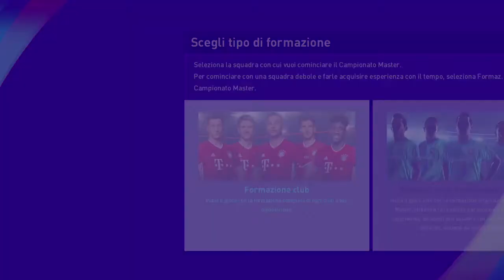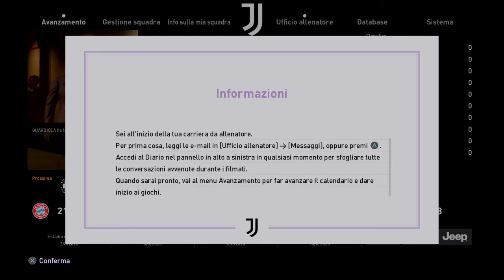eFootball PES 2021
Problemi dopo Dlc 3 con formazioni club  Master League